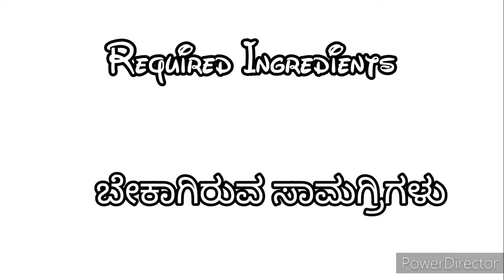Masala Tea | ಮಸಾಲ ಚಹಾ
Easy home made quick masala tea